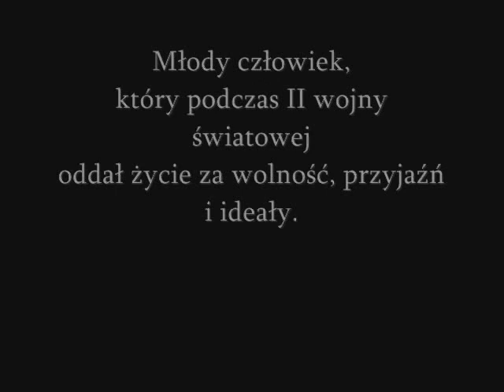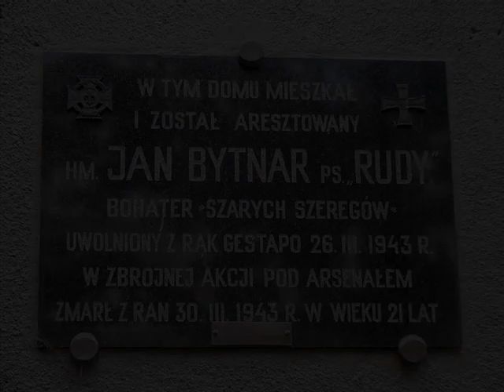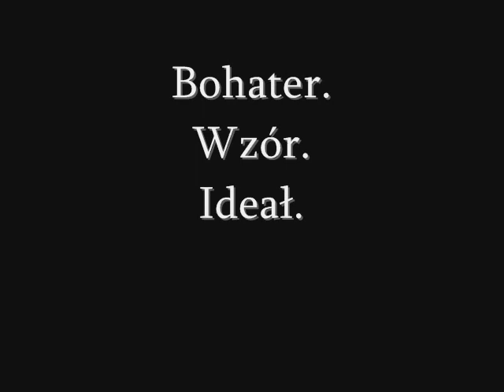Jan Bytnar "Rudy" - Bohater, Wzór, Ideał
Jan Bytnar "Rudy" - bohater 20 ŚDS z Hufca ZHP Jaktorów.
Już wiesz, dlaczego nosimy właśnie jego imię?
30.03 - Święto Drużyny, rocznica śmierci "Rudego"